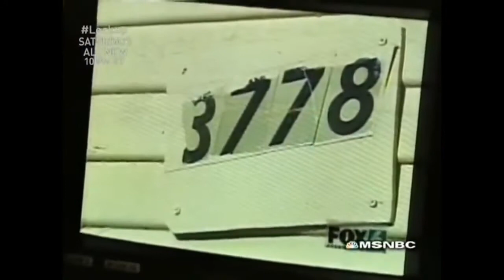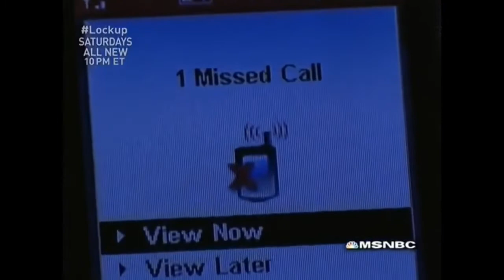Investigative Journalist Attacked By Scammer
San Diego, California, September 6, 2006

A television reporter investigating a suspected real estate scam was attacked by a woman and her husband, who punched and tackled him as a cameraman videotaped the incident.
Reporter John Mattes of Fox 6 News said he was treated for cracked ribs, bite wounds and cuts to his face after the confrontation Tuesday. The couple, identified by authorities as Assad “Sam” Suleiman, 36, and his wife, Rosa Amelia Barraza, 33, were arrested.

“He had his fingers in my eye socket, he was ripping my face apart, he was pulling my ears, he was biting,” Mattes told NBC’s “Today” show Thursday. “It was horrifying and it felt pretty bad.”

The television footage shows Mattes and XETV cameraman Dennis Waldrop talking to a man outside a La Jolla area home when a woman arrives and starts screaming at the reporter: “Why are you doing this?” and “Stop it!” She throws water from a bottle at the pair and strikes Mattes in the face with the plastic container.

A man, identified by Fox 6 News as Suleiman, then gets out of a car and punches Mattes in the face and head and puts him in a headlock.

Brian Phillips, the man about to be interviewed, tried to pull Suleiman off Mattes, but the three fell to the ground and Suleiman continued to kick at Mattes.